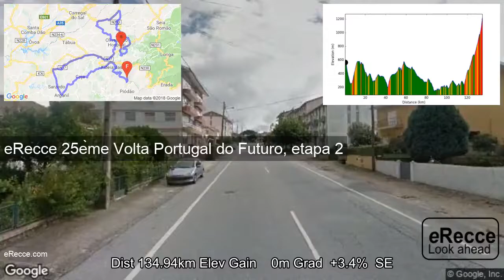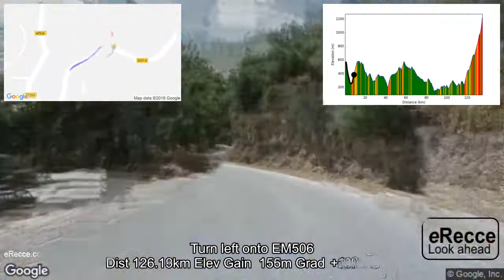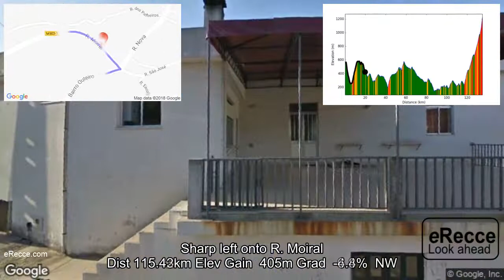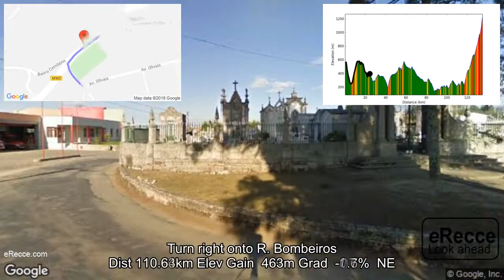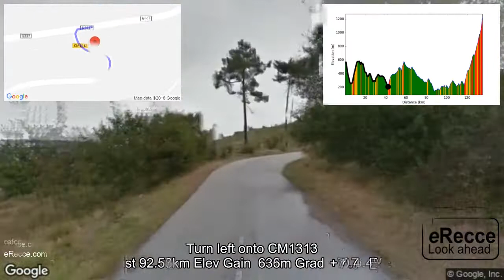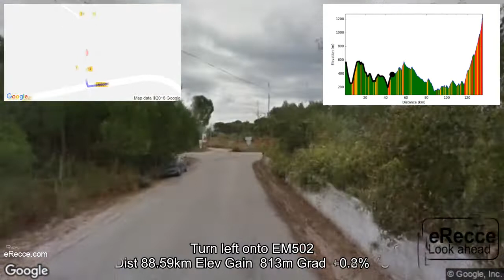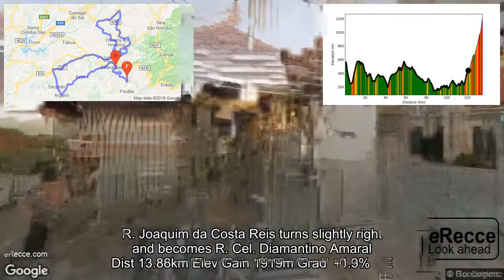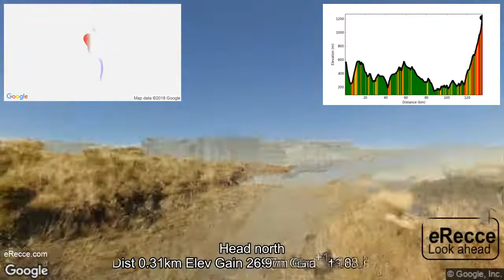eRecce Volta Portugal do Futuro etapa 2